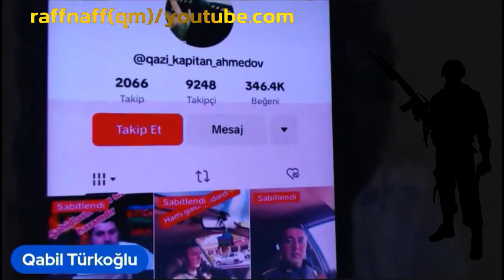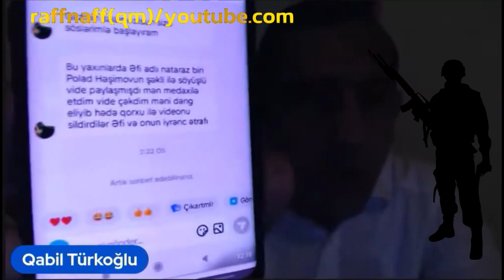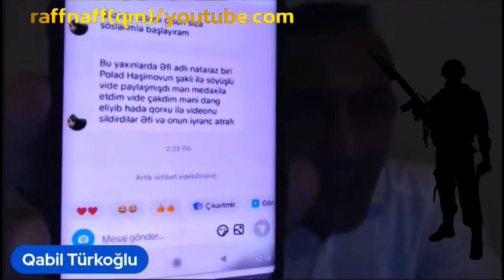Qabil Türkoğlu "İqbal Ağazadə, Kapitan, Sələfi"